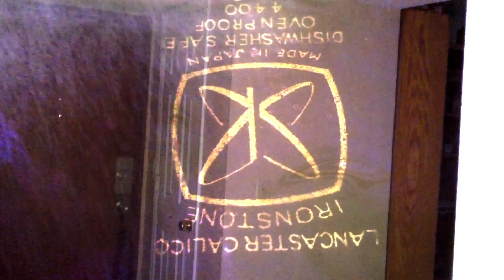striped across the iodine plane